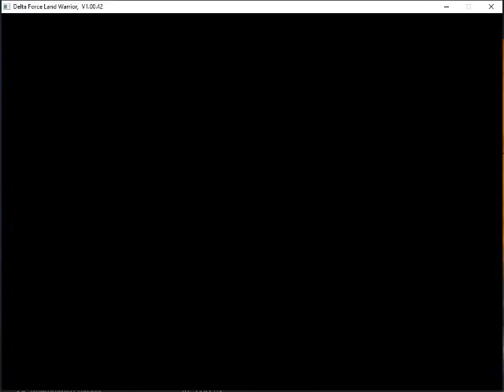Operation Flashpoint (Campaign) - Delta Force Land Warrior (2000) - PC